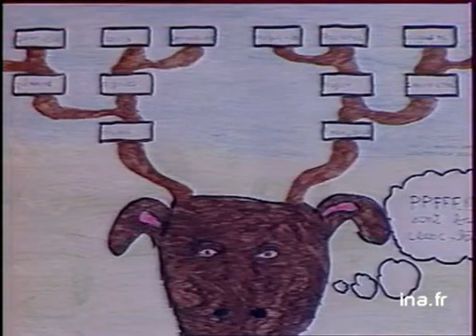Généalogie de la France par enfants de Montfermeil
10 octobre 1987
Reportage à Montfermeil où les élèves d'une école primaire ont créé un club de généalogie afin de retrouver la mémoire de la commune, avec une interview de Pierrette BRUGERE (Club généalogiste de Montfermeil). Images d'archive INA